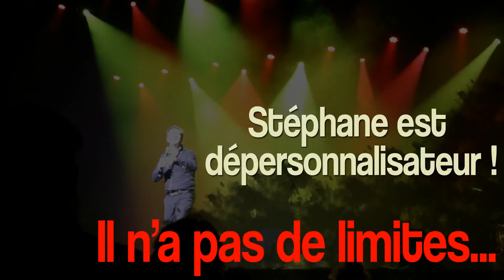Humoriste-imitateur-dépersonnalisateur STÉPHANE BÉLANGER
La Boîte à Corpo est fier de vous présenter Stéphane Bélanger

Stéphane se distingue par la qualité de ses numéros, son audace et sa polyvalence. Il vous en mettra plein la vue avec son humour fracassante et ses imitations impressionnantes.
Il est drôle, percutant, impressionnant et extravagant !

Un spectacle où Humour, imitation et Variété est alterné avec des numéros percutants et structurés.
Stéphane n'imite pas...il devient ! L'illusion est tout simplement parfaite.

Stéphane se fait plaisir en démontrant aux gens présent dans la salle, la preuve inconsidérable qu'il est capable d'imiter n'importe qui. Il est le seul imitateur capable de faire cette exploit d'une façon incroyable.
Vous assistez à son spectacle pour la première fois ? Soyez prêt car il prendra votre voix, vos gestes et vos mimiques et ce, en une seconde seulement !

Vivez l'expérience... engagez Stéphane Bélanger
Congrès, salle de spectacle, corporatifs, tournois de golf, party de bureau, soirée de gala, privé anniversaires, école secondaire, cegep université etc.